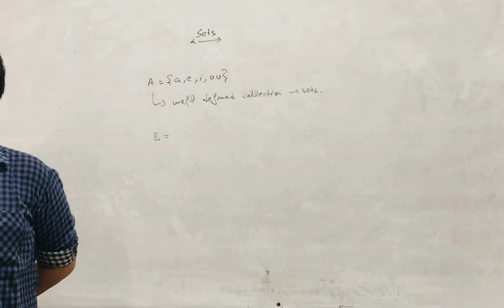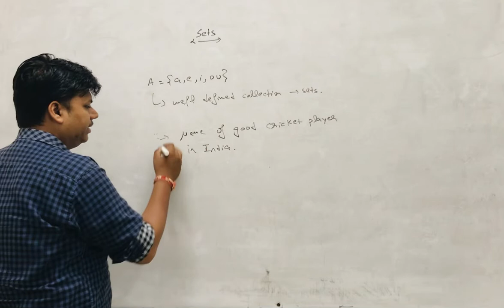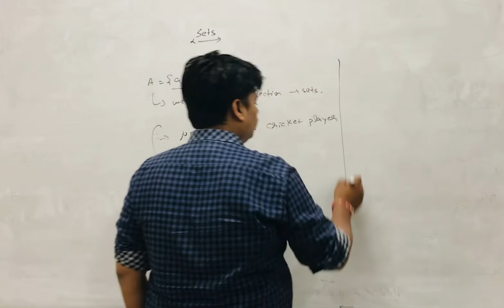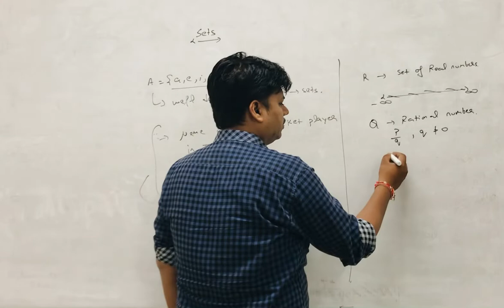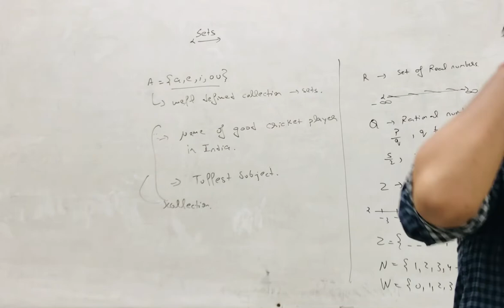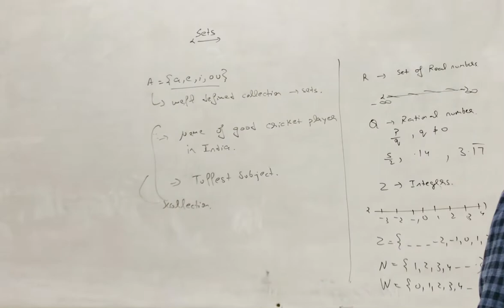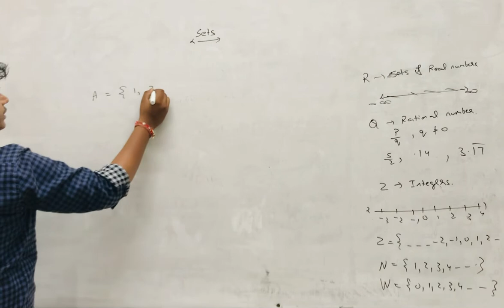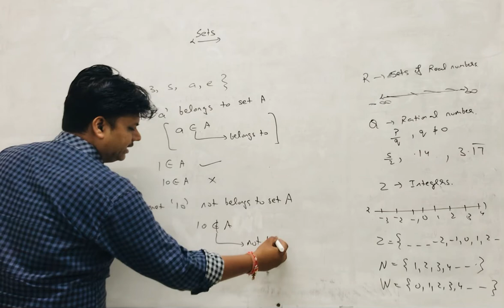Sets Class 11 | Maths chapter 1 | CBSE NCERT | JEE Main& Advanced